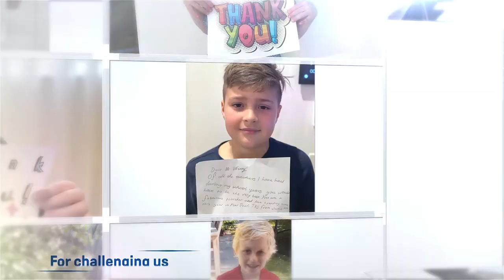Thank you to our teachers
Today we celebrate and thanks our dedicated teachers and professional support staff for their work in caring for and educating our boys. To our boys: thank you for sharing your photos with us - from both at home and at school.